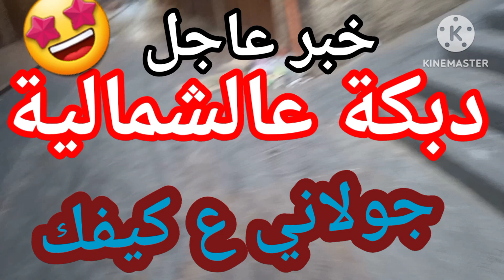عالشمالية دبكة لف جولاني🚨الأولى وبس✋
اجمل دبكة عرب 2023على قناة عتابا الشعب